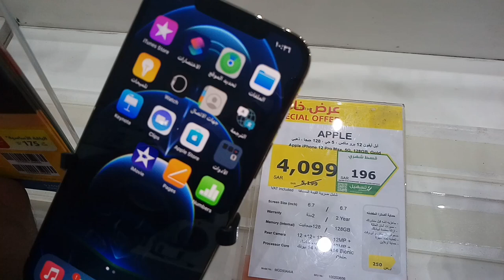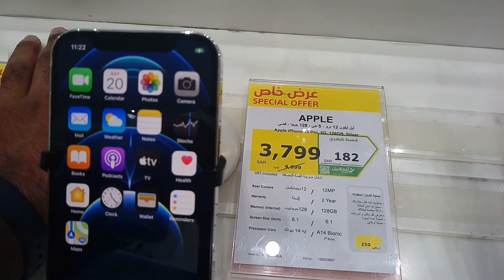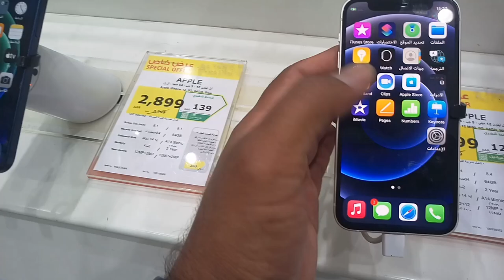iPhone 12 mini iPhone 12 and iPhone 12 pro iPhone 12 pro max Latest Review and price,